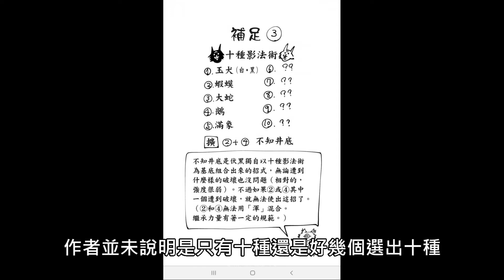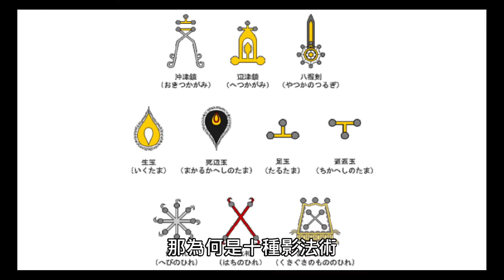【咒術迴戰】伏黑惠的十種影法術｜現實中的影子｜其他使用影子的角色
摩利亞那邊有唸錯字 先說聲抱歉